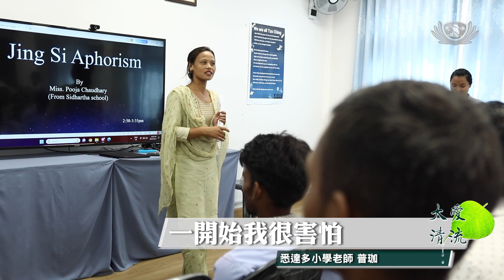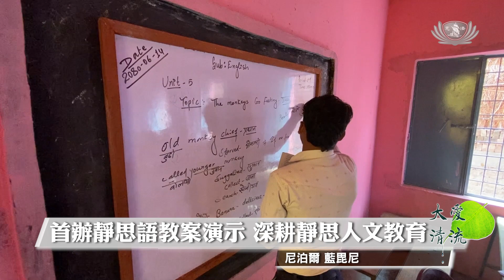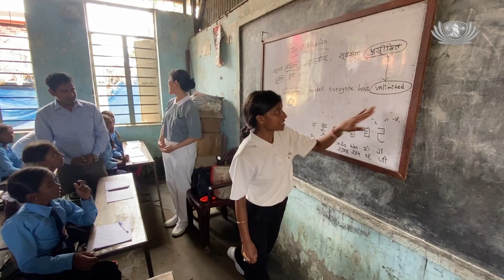【新聞】首辦静思語教案演示 深耕靜思人文教育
藍毘尼教育團隊首次在慈济会所进行静思语教案演示，邀請來自悉達多小學的本土教聯會老師普珈(Pooja Chaudhary)，向本土教聯會老師演示靜思語教案。一共有16為老師及5位校長把握星期五課後的空暇時間，前來慈濟會所參與這次培訓活動。期許通過本土志工的帶動，能加强老師們對靜思語教學的信心，壯大尼泊爾藍毘尼教育團隊，共同深耕靜思人文教育。

尼泊爾 藍毘尼

首辦静思語教案演示 深耕靜思人文教育

現場音：

慈濟志工 陳美玉
今天的訓練有點特別
但在我們繼續討論特別的事情之前
那這些靜思語是關於什麼
有人可以與我分享嗎

來自新加坡分會的教育志工，今天要帶點不一樣的靜思語課程給本土教聯會老師。
原來團隊特別邀請了悉達多小學的老師普賈，來演示靜思語教案給本土的教聯會老師觀摩。

悉達多小學老師 普珈
今天我給老師們演示靜思語教學教案
一開始我很害怕，但後來慢慢地我的信心提高了
他們很高興看到我演示的“幸福的臉”，也有人給我建議加以改進

第一次上臺演示靜思語教案，普賈雖然有些緊張但表現可圈可點，不止讓本土老師們獲益良多，也獲得海外教育志工的肯定。

慈濟志工 周麗霞
事實上我對這門課印象非常深刻
尤其是課堂上老師的互動
在我們給他們一些意見後
他們實際上把課堂進行得很好
課程的反應也很好
你可以看到他們非常渴望學習
也非常熱衷於將靜思語
傳播給學校的所有學生
因為這對學校裡的學生
不僅僅是學校裡
生活也有很大的改變

喬達摩學校老師 普拉迪
普珈老師告訴我們
我們必須在班上安排一名班長
因為班長會教他們尊重老師
還有更重要的事情
如果學生不知道問題
（他可以協助） 他們能怎麼問
 以及老師如何給出答案

普拉迪是來自喬達摩學校的老師，因慈濟在克瓦塔利亞村舉辦的健檢活動而認識慈濟，並成爲志工。他通過喬達摩學校校長的引薦，成爲慈濟為該校代聘的老師，同時也是庫達巴卡學院教育系的學生。

感謝慈濟給我這個機會
我在(喬達摩)學校任教
他們每個星期天都會去
他們教導我們的學生很多關於靜思語的內容
他們教導學生人文教育、培養端正的品行
 04:06 我看到慈濟志工能用好方法去激勵
 比較沒有目標或沒有信心的人
感謝慈濟創造善的環境

孩子的希望在教育，这群充满爱心和热情的教聯會老師就是推动教育的力量，期許他們能深耕靜思人文教育，讓善的種子萌芽。

黃鉅程 吉祥 陳美玉尼泊尔報導